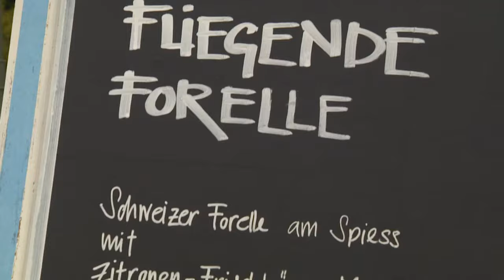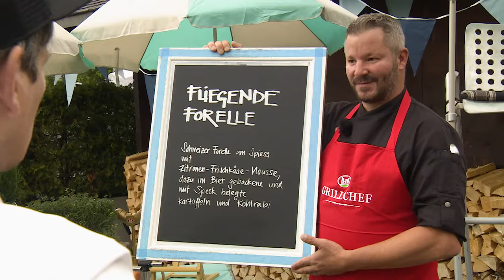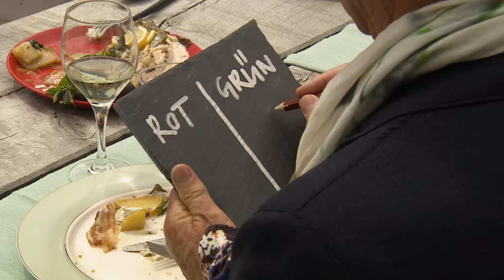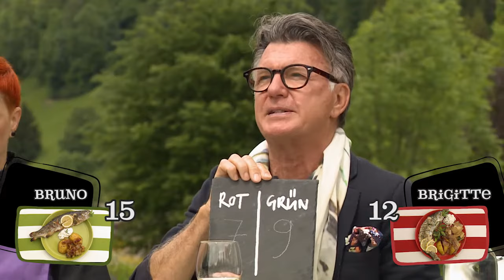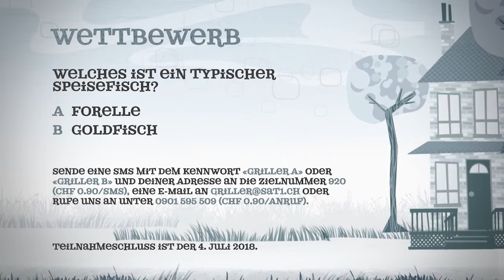Die Promi Griller – 6. Staffel – Bruno Kernen vs. Brigitte Oertli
Sportlicher Start mit den beiden Ex-Skirennfahrern Bruno Kernen (45) und Brigitte Oertli (56). Die beiden ehemaligen Schweizer Skistars haben schon manche harte Rennen bestritten und sich Medaillen auf verschiedenen Strecken geholt. Bruno Kernen’s Stärke war die Abfahrt, bei welcher er sich an den Olympischen Winterspielen 2006 die Bronzemedaille sichern konnte. Brigitte Oertli ist einige der wenigen Athletinnen, die in verschiedenen Disziplinen Podestplätze erreichen konnte. Wer schafft es nun in diesem Wettkampf, die begehrte Trophäe abzuräumen?